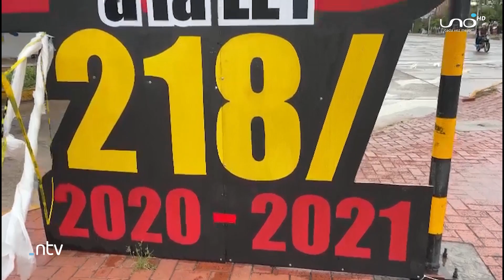Curiosidades del paro cívico en Santa Cruz